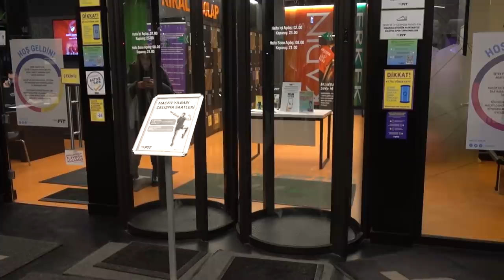omuz günü ve zırt pırt antrenman programı değiştirmek